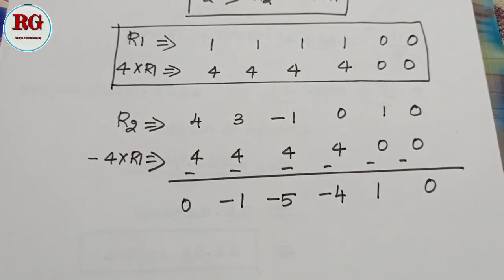Inverse of Matrix using Gauss Jordan Method in Tamil | part 3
Inverse of Matrix using Gauss Jordan Method method in Tamil part 3 is explained

Playlist for previous videos

Related to inverse of Matrix using Gauss Jordan Method